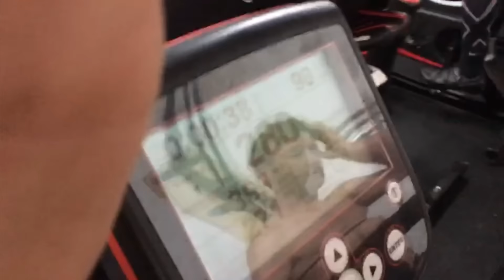Ben Cockayne's VLOG 009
To see more great Hull KR videos head to hullkr.tv and sign-up for just £5 to watch all the latest matches in HD, exclusive interviews and special features.